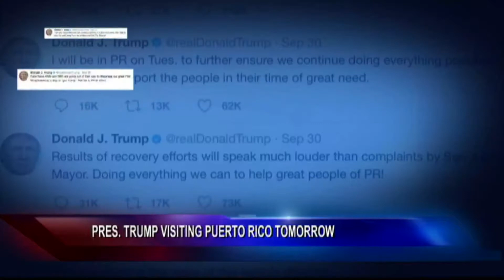One-On-One with Assemblyman Marcos Crespo (D-NY)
Monday, Oct. 2th, 2017

President Trump is visiting Puerto Rico tomorrow morning, after once again criticizing the people of the island, and some of its elected leaders. We spoke with Assemblyman Marcos Crespo (D-NY) who is one of many people who are angry with the president.